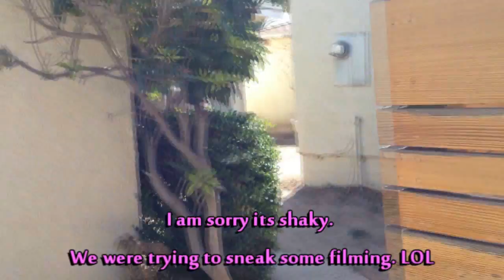#370: Lambie Goes House Hunting - LambCam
Lambie is on the hunt for a house! Come along for the ride!